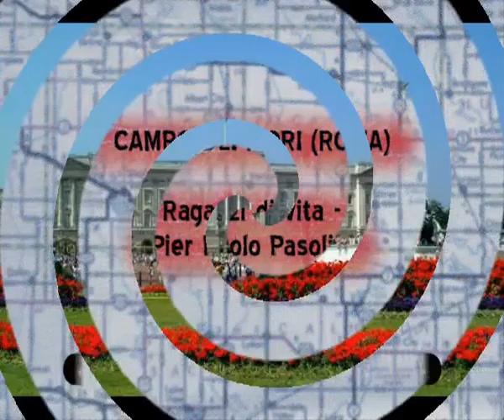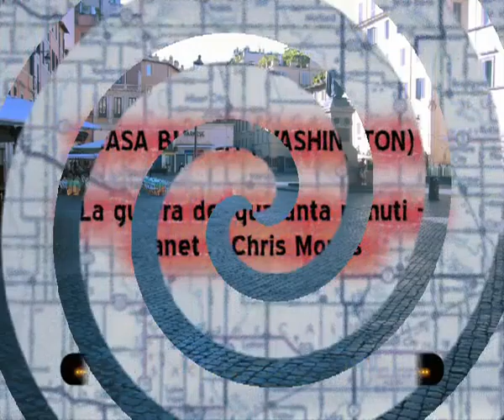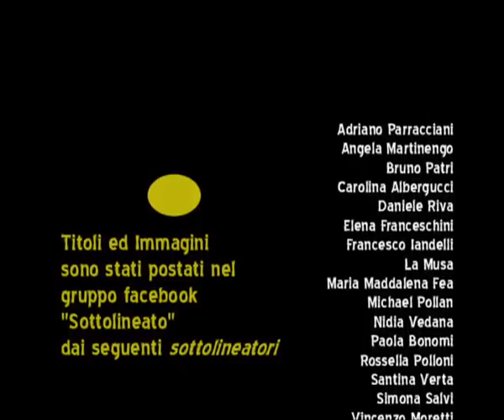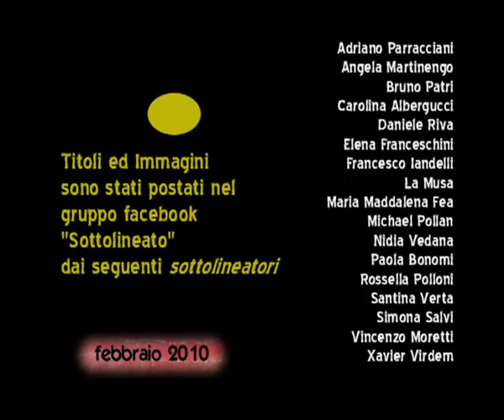Luoghi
video tratto da ludo-ricerca citazioni letterarie sul tema : luoghi